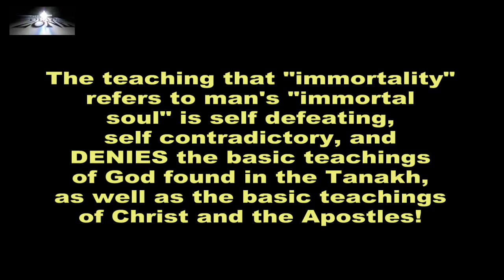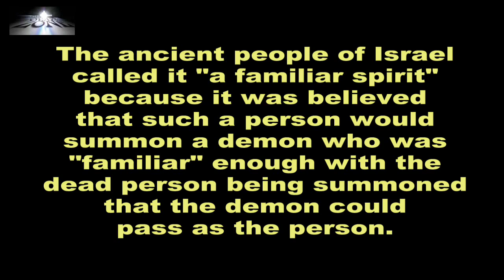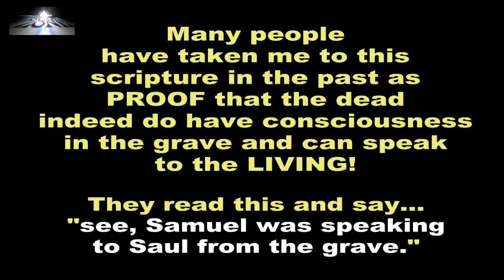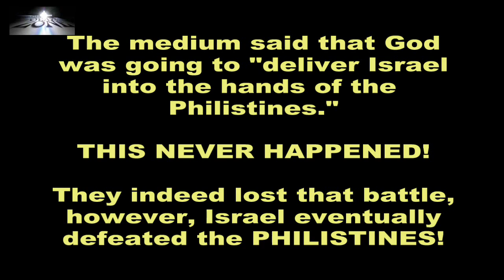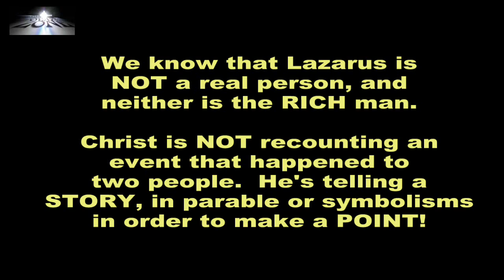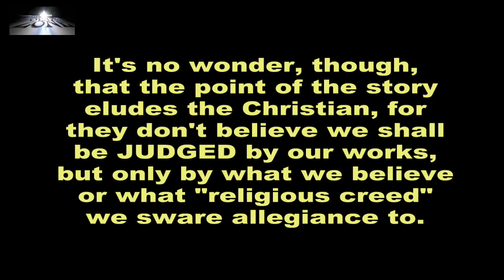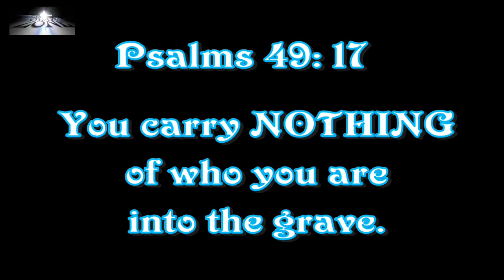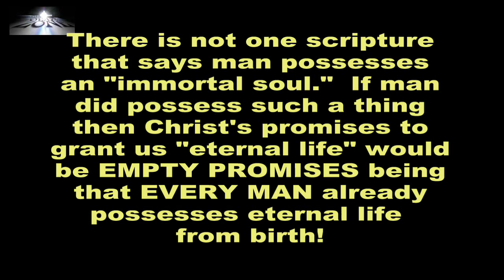Immortal Soul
This video is part FOUR of the "Eternal Life" series.  It covers man's "immortal soul."  Other subjects covered: Astral Projection (Out of Body Experience or OOBE).  Ghosts.  Mediums.  Did Saul speak to the dead prophet Samuel through a Medium.  Did Lazarus have consciousness after his death?  Did Christ preach to the dead while he was in the tomb?